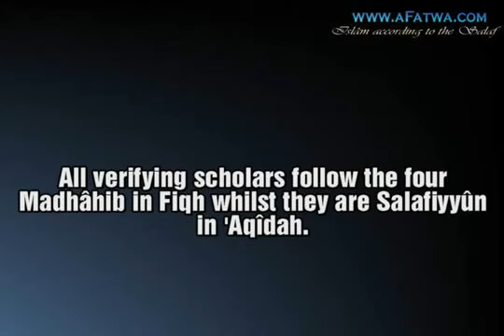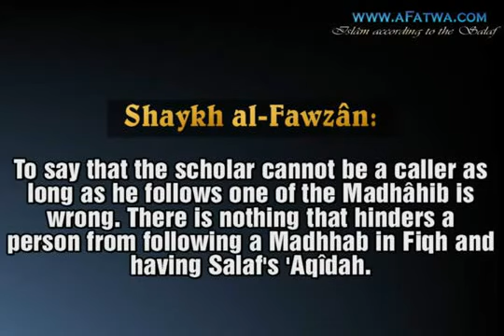Imaam Maalik, Imaam Ahmed, Imaam Abu Hanifah, Imaam Shafi'ee Were Salafi In Aqeedah YouTube